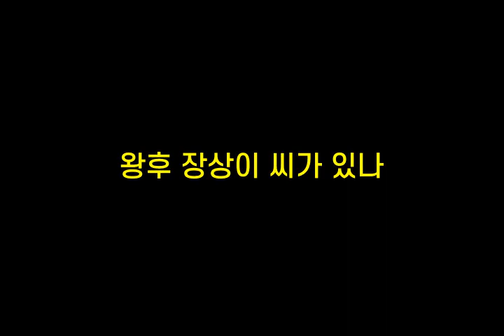기억력향상, 치매예방 초성퀴즈, 속담퀴즈 #372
1. ㄱㄴㄱㅈㄴㄴ라ㄷㅁㅎㄷ
 2. ㅅㅂㄱㅎ기
 3. ㅇㅎ장ㅅㅇㅆㄱㅇㄴ
 4. ㄱㅅㅇㄱㅎㅇ이ㄷ
 5. ㄱㅉㄴㄱㅈㄱㄹ기ㄷㄹㄷ